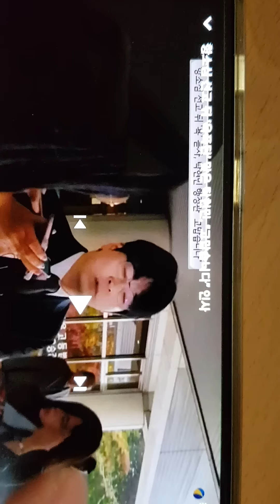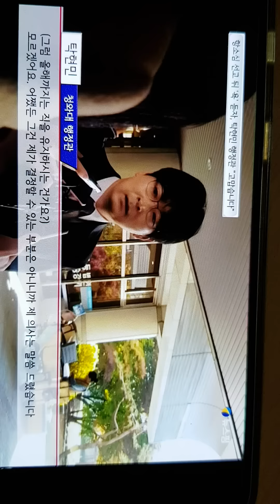■탁현민 법정 응징!■처음에 내 목소리 들리네요^^"야! 첫눈 왔으니까 그만둬 인제!" ㅎ 어느 여성 동지 전투력 짱이었습니다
방송을 시청하시는 분들에게 우선 감사드립니다^^

### 재판을 잊으면 안됩니다 ###

적폐청산의 미명으로 재판에 회부된 우파 인사가 300명이 육박 하답니다.
재판과 구속되는 인사도 더 늘어나고 있습니다. 그러나 언론 보도 횟수는 줄고 있는 현실입니다.
수많은 정보의 홍수속에서, 오로지 재판, 법원 소식만을 신속하고 정확하게 전하겠습니다.

많은 관심과 성원 바랍니다.